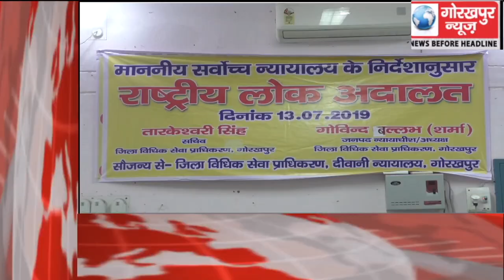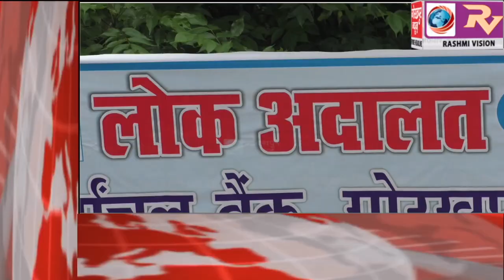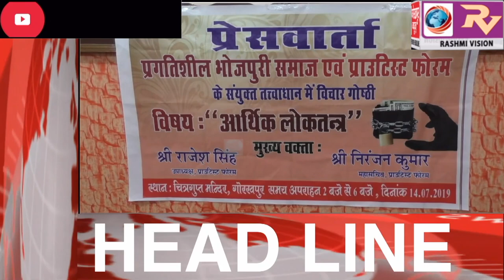GORAKHPUR NEWS Headline -13-07-2019